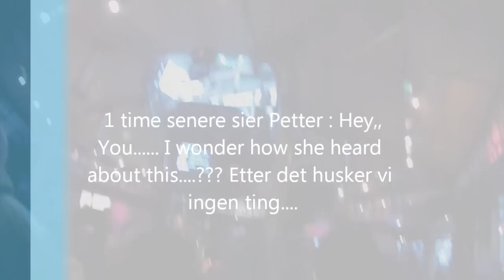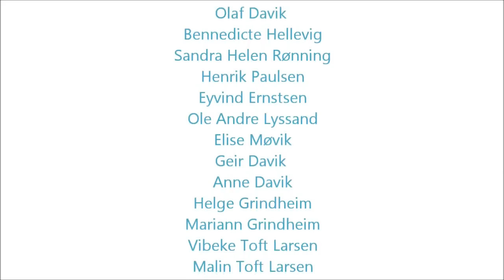Team Norway in Sölden 2012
En forrykende uke i Sölden med en meget oppegående jeng.
Kan Absolutt anbefale denne plassen terningkast 5

På Filmen finner du:

 Øivind Karlsen
Thor Jellestad
Rigmor Mortensen
Pål Liland
Paal Winter Leversen
Petter Thovsen Rasmussen
Morten Pedersen
Olaf Davik
Bennedicte Hellevig
Sandra Helen Rønning
Henrik Paulsen
Eyvind Ernstsen
Ole Andre Lyssand
Elise Møvik
Geir Davik
Anne Davik
Helge Grindheim
Mariann Grindheim
Vibeke Toft Larsen
Malin Toft Larsen
Henning Karlsen
Jon Thore Jellestad
Eilen med kids
Andrine Hole
Madelen Mole
Gunnar Hole
Kristin Karlsen Hole
Endre  Karlsen
Sissel Karlsen